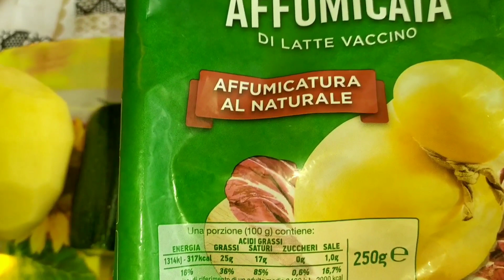POTATO AND ZUCCHINI BURGER SIMPLE RECIPE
hi friend's and family,

ingredients:
1 potato 🥔
1 zucchini
120g of smoked cheese
45g bread crumbs
25g parmesan
a pinch of salt
Black pepper
Red onion half
1 Tbsp of olive oil
Dry parsley ( if you have the fresh one you can use)

For the breading
2 eggs
250g of bread crumbs

vegetable oil for fry